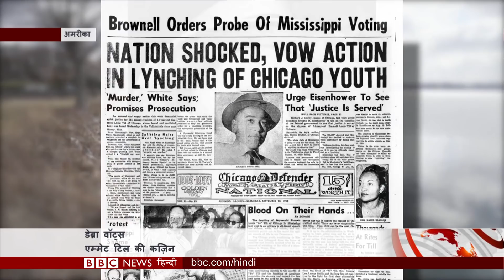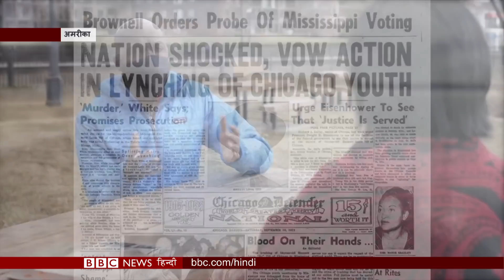George Floyd: USA में Black Americans के जख़्म फिर हरे हुए...(BBC Hindi)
अब बात उस घटना की जिसने न सिर्फ़ अमरीका बल्कि पूरी दुनिया को हिला कर रख दिया था. मई 2020 में एक काले अमरीकी जॉर्ज फ़्लॉयड की मौत से पूरे अमरीका के काले समुदाय में ग़ुस्से की लहर दौड़ गई थी और वो अपने साथ होने वाले भेदभाव के ख़िलाफ़ सड़कों पर उतर आए थे. फ़्लॉयड की मौत के आरोप में पुलिस अधिकारी डेरेक शॉविन पर मिनियापुलिस में मुक़दमा चल रहा है. अब इस मुकदमे ने अमेरिका के काले लोगों के ज़ख़्म फिर से हरे कर दिए हैं. बीबीसी संवाददाता लैरी मडोवो की रिपोर्ट.